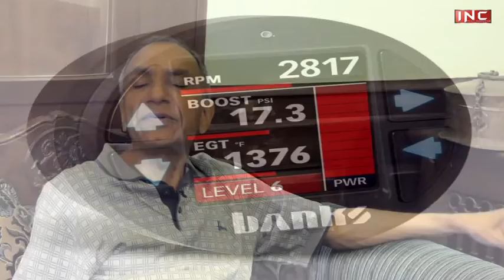What Is the Best Time to Work Out | Amar Chandel | English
THE FORMULA OF HEALTH, HARMONY AND HAPPINESS.

About Sh. Amar Singh Chandel : Author of two hugely popular self-help books, STRESS TO SERENITY and the best-selling PERFECT HEALTH IN TWENTY WEEKS, Amar Singh Chandel has been practicing integral yoga, naturopathy and Holistic Healing for the past more than three decades. During this period, he has helped thousands of persons get rid of supposedly incurable diseases only through lifestyle changes without the help of any medicine. He is the recipient of the Haryana Ratna award instituted by the All-India Conference of Intellectuals.
   Weight management and natural enhancement of the body's capacity to heal itself are his speciality. He combines millennia-old yoga practices with state-of-the-art nutrition research to increase the body's immunity manifold.
   He has devoted his life to learning and teaching advanced techniques of yoga, pranayama and meditation, which are an effective anti-dote against modern-day stress and tension.
   The comprehensive stress-reduction programme that he teaches has helped a large number of people get rid of emotional difficulties like depression, tension, mood swings, excessive sensitivity and anger.
   He is a strong votary of maintaining one's ideal body weight if one has to lead a happy and healthy life. By following his comprehensive weight management plan, many obese students have lost as much as 70 kg.
   He did his postgraduation in Naturopathy and Yogic Sciences (DNYS) from the All-India Nature Cure Federation, New Delhi. He has been delivering lectures on subjects like "Health for Busy Professionals" in various universities, colleges and reputed organisations in India and abroad. Besides, he is invited regularly to Jalandhar Doordarshan TV station to answer viewers’ health and nutrition related queries. His talks are also broadcast on Chandigarh 91.2 FM, Harman Radio, Australia and ATN Network, Canada.